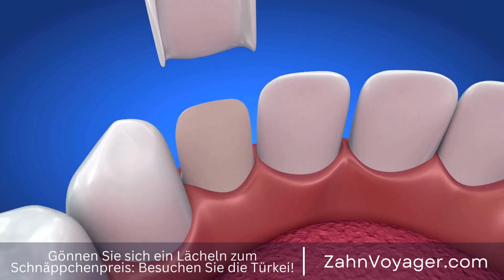Zahnbrücken: Wie funktionieren sie und wann sind sie die beste Wahl? - Erfahren Sie alles, was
Zahnbrücken sind eines der vielseitigsten und effektivsten Mittel, um Lücken in Ihrem Gebiss zu schließen und sowohl die Funktion als auch die Ästhetik Ihres Lächelns wiederherzustellen. In diesem video werden wir uns genauer mit Zahnbrücken befassen, ihre Funktionsweise erklären und die verschiedenen Optionen für die Wiederherstellung von Zähnen diskutieren. Zahnbrücken, Lücken, Funktion, Ästhetik, Lächeln, Wiederherstellung, Vielseitigkeit, Effektivit